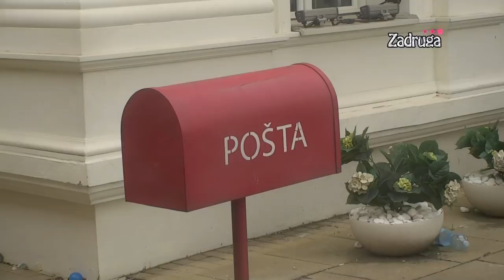Zadruga 3 - Pismo izbačenog Mlađe Jovanovića, proglašen novi vođa - 11.05.2020.